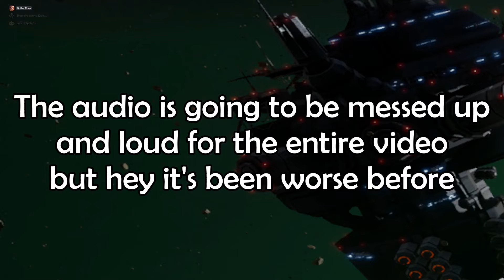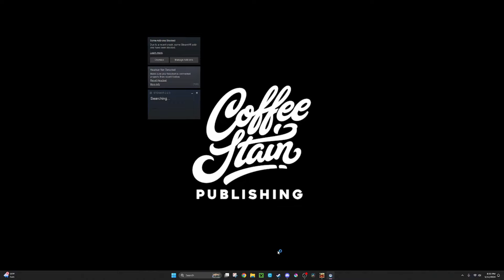Floundering about in VR Deep Rock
Thumbnail drawn by me.
This video is a mess, but the experience was important
Mod list:

VRG - Full Virtual Reality Mod

QOL Mods:
Combined Resources
Ammo Percentage Indicator
No Ragdolls
Platform Placement Preview
Weapon Heat Crosshair
Rancors Rig HUD
Clear Notifications
Modular Player UI (To move the modifiers out of the way of the webcam)

Visual and/or Dumb mods:
Blue Sugar
(Chinese text)/Modified Gunner Shield Effect
(Chinese text)/Galactic Debris (Aquarqs)
Harold
Improved Class Icons